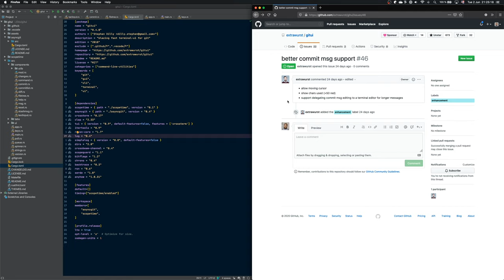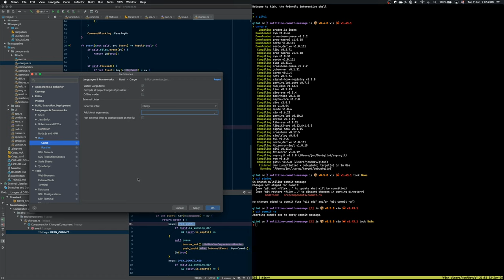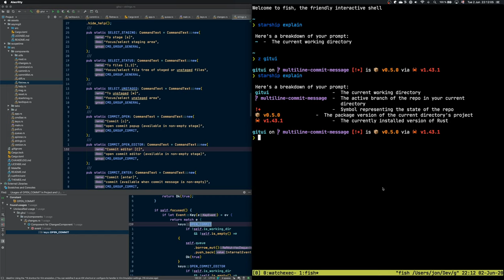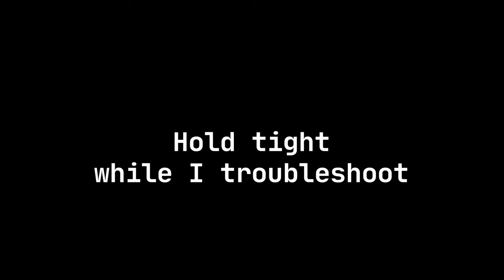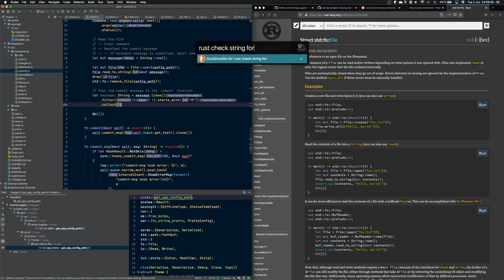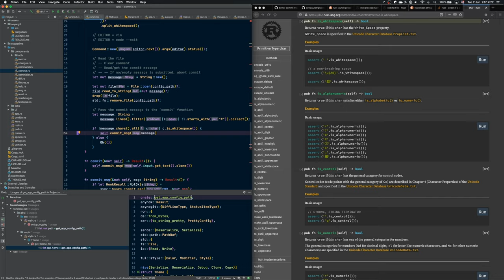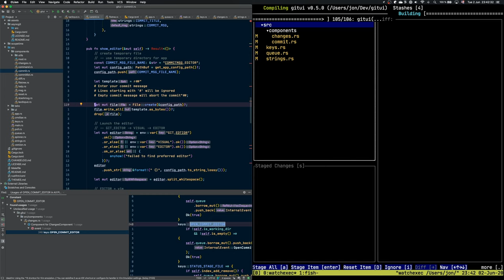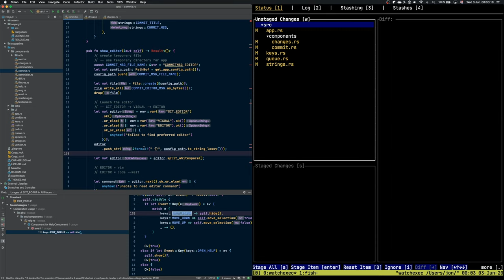gitui | Rust Open Source Contribution Stream 2020-06-02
Contributing to an open source Rust project: gitui